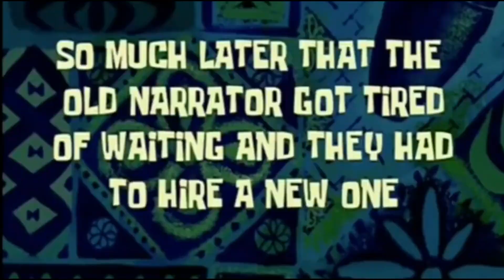FREE 25 SPONGEBOB CARD TRANSITION VIDEO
spongebob cards,
spongebob cardboard,
spongebob card meme,
spongebob card episode,
spongebob cardboard box,
spongebob cards arcade,
spongebob cardboard cake,
spongebob card frenzy,
spongebob card game online,
the end spongebob card,
happy birthday spongebob card,
spongebob title card song,
spongebob ugh title card,
spongebob time card a few moments later,
spongebob title card areaeightynine,
spongebob time card voice actor,
spongebob time card a few inches later,
spongebob time card all,
spongebob cbt title card,
spongebob clams title card,
spongebob the card title card,
spongebob christmas title card,
spongebob credit card episode,
spongebob custom title card,
spongebob time cards compilation,
spongebob chefbob title card,
spongebob dumped title card,
spongebob title card music drunken sailor,
spongebob ditchin title card,
spongebob dutch title card,
spongebob time card download,
spongebob time card one eternity later,
spongebob time cards sound effect,
spongebob every title card,
spongebob earworm title card,
spongebob end card music,
spongebob french title card,
spongebob fiasco title card,
spongebob flashback card,
spongebob first time card,
spongebob gone title card,
spongebob time card you get the idea,
spongebob time card german,
spongebob time card voice generator,
spongebob title card german,
spongebob title card generations,
spongebob atlantis squarepantis card game,
spongebob hooky title card,
spongebob happy birthday card,
spongebob handemonium title card,
spongebob hebrew title card,
spongebob halloween title card,
spongebob time card hd,
spongebob title card hd,
spongebob time card bahasa indonesia,
spongebob jellyfishing title card,
spongebob jailbreak title card,
spongebob korean title card,
spongebob time card korean,
spongebob time card moments later,
spongebob same title card music,
spongebob title card reaction meme,
spongebob time card 15 minutes later,
spongebob intro card music,
spongebob sailor mouth card,
spongebob time card the next day,
spongebob time card narrator,
spongebob title card nick,
spongebob no title card available,
spongebob overbooked title card,
spongebob opening card music,
spongebob title card ost,
spongebob procrastination title card,
spongebob's place title card,
spongebob pickles title card,
spongebob patnocchio title card,
spongebob party title card,
spongebob title card russian,
spongebob cards dave and busters,
all spongebob cards,
opening spongebob cards,
king reptar spongebob cards,
collecting all spongebob cards,
spongebob time cards download,
spongebob squarepants the card,
spongebob shanghaied title card,
uhh spongebob time card,
spongebob unused title card,
spongebob uhh timecard,
spongebob wormy title card,
spongebob waiting title card,
spongebob wigstruck title card,
spongebob time card 2000 years later,
spongebob title card season 12,
spongebob title card season 10,
spongebob time card 12 seconds later,
spongebob title card season 11,
spongebob time cards 1 minute later,
spongebob time cards 1 hour,
spongebob season 1 cards,
spongebob title card 2,
spongebob title card season 4,
spongebob title cards 4,
spongebob title card season 5,
spongebob time cards 5 minutes,
spongebob title cards 5,
spongebob title card season 6,
spongebob title card 6,
spongebob title card season 7,
spongebob title cards 7,
spongebob title card season 8,
spongebob title card 8,
spongebob title card season 9,
spongebob title card 9